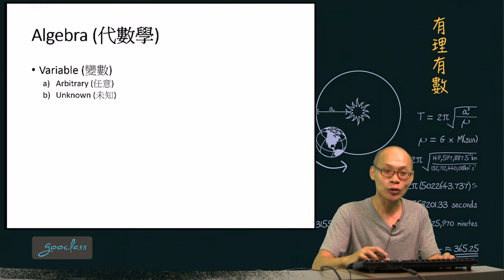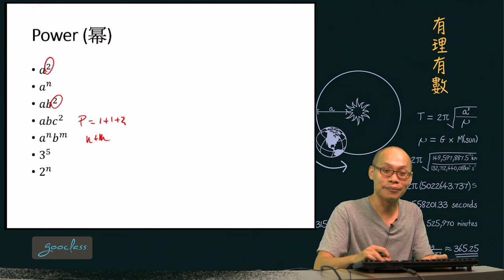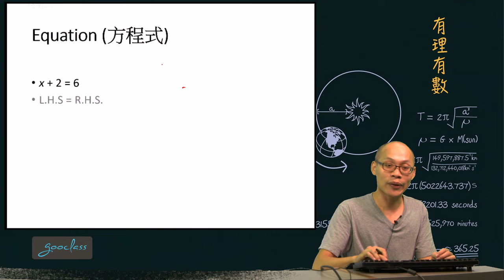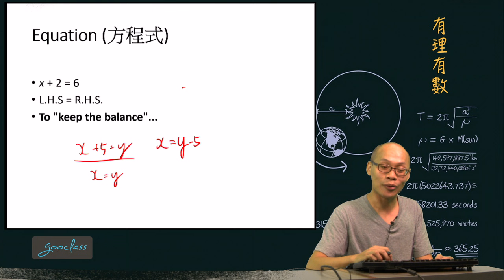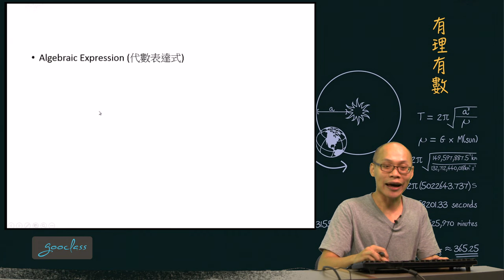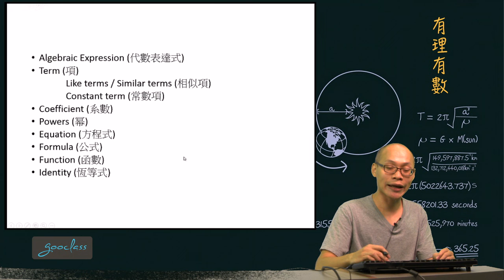04-3代數的基本元素(3)《有理有數．Jaffe》(重啟DSE數學)